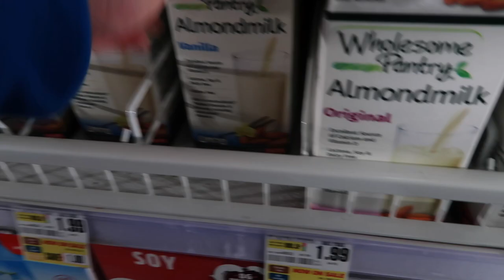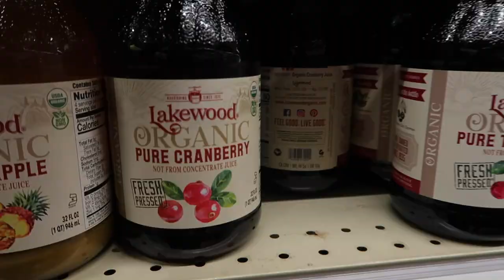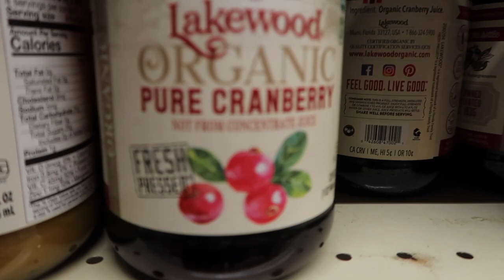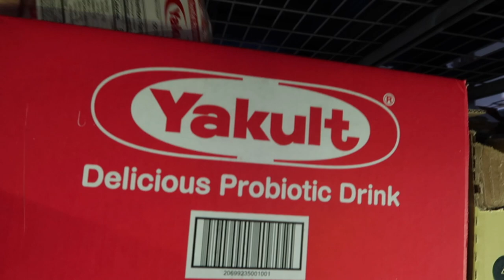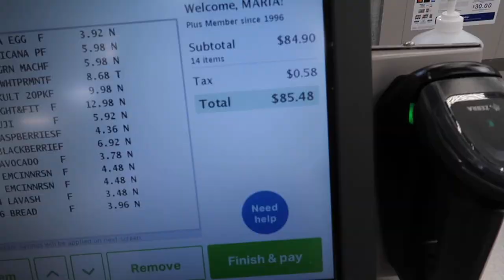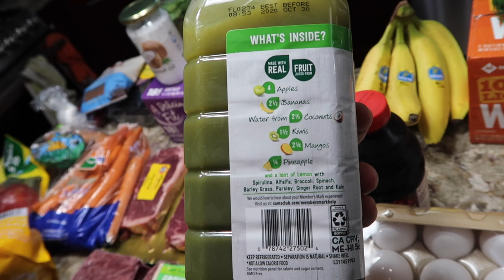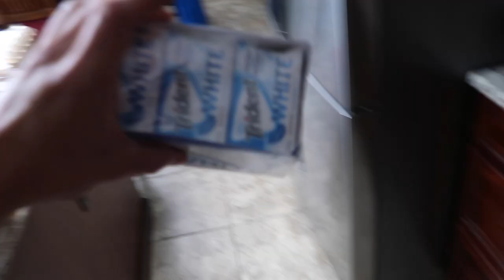Foods I Eat To Lean Bulk | Grocery Shopping | BACK WORKOUT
Today I took you guys through my grocery shopping which is mainly foods I eat everyday to lean bulk. Also had a gruesome back workout with coach Sir, Kyle.

Music ➤

 EXGF - We Are The Hearts

Road To Youngest Pro
Road To IFBB
Aesthetics
Ab Workout
Show Day
SHOW DAY
Anthony Mantello
BACK WORKOUT
Back Workout
DAY IN THE LIFE
Diet
How to lose weight
Bodybuilding Contest
BULKING
DAY AFTER A BODYBUILDING SHOW
Bodybuilding Show
POST SHOW DAY
Mens Physique
Men’s Physique Show
bulking
How to Bulk
THE SERIES CONTINUES
A Day In The Life
Grocery Shopping
Lean Bulk
Food to lean bulk
Foods to build muscle